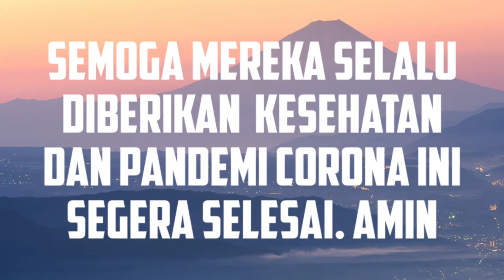BEGINI REPOTNYA TENAGA KESEHATAN COVID 19 SAAT KERJA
Beginilah repotnya tenaga kesehatan covid 19 saat hendak kerja.

mereka harus mengunakan alat pelindung diri atau apd agar tidak terpapar virus corona.

selain memakai hazmat/pakaian medis, para tenaga kesehatan ini juga mengunakan masker, kacamata khusus dan lain lain, mereka gunakan APD itu berjam jam.

bisa dibayangkan betapa capeknya para tenaga kesehatan ini baik fisik maupun psikisnya.

Misi merawat pasien covid 19,seklaigus menjaga diri agar tidak terpapar tentunya bukan pekerjaan gampang.

semoga tenaga kesehatan ini diberikan kesehatan dan kemudahan ketika menjalankan tugas mulianya. ami